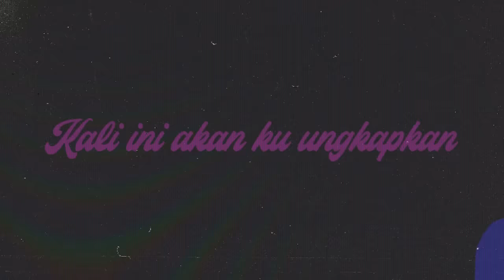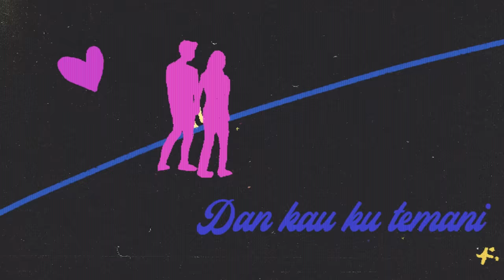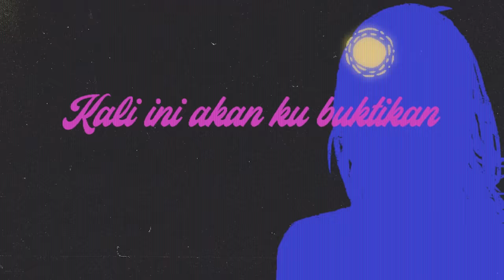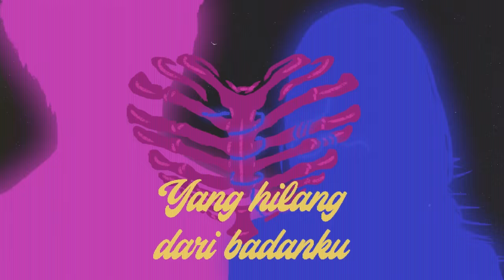Gery Gany - Rusuk (Official Lyric Video)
Performed by                               : Gery Gany
Executive Producer                     : Arnold Limasnax for E-Motion Entertainment
Produced by                                 : S/EEK
Composed by                               : Gany Bria Abanit
A&R                                                : Iqbal Siregar
Vocal Director                               : Mohammed Kamga
Mixed by                                        : Stevano
Mastered by                                  : Dimas Pradipta
Artwork photographed by           : Agumons
Artwork by                                     : Ahmad Triaji
Styled by                                        : Ben Sihombing
Publishing                                     : E-Publishing
Label                                              : E-Motion Entertainment

Lyric Video by                               : Aqilah Tasyah & Ahmad Triaji